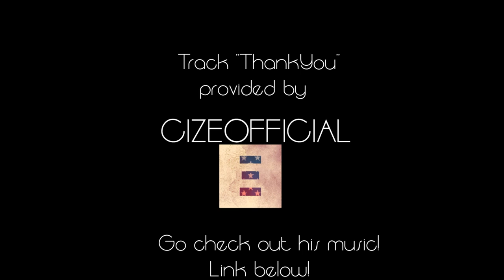Style Tag!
This is a random tag video we filmed when Matthew came up for a day visit.

ALSO music is by my friend CIZEOFFICIAL!
He makes some awesome noises! You should go check them out on his soundcloud like now!

HEY! LOOK!
Follow my endeavors here!

~JessicaCarmack